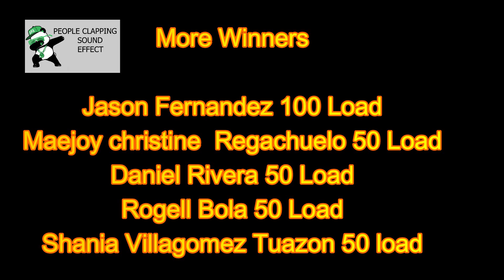Cook Yellow Pin Fish with White Sauce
Cooking yellow pinfish and merge with a white sauce. A homemade recipe
and cooking for a family bonding eating.